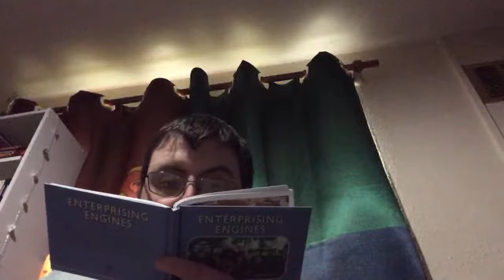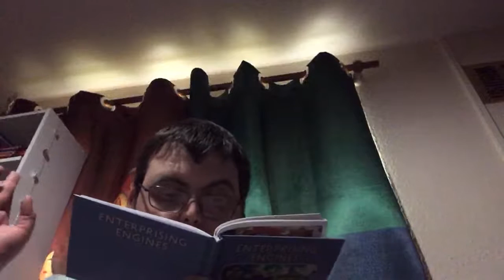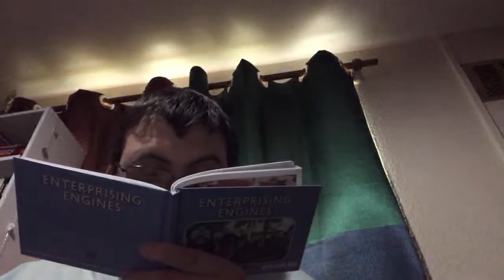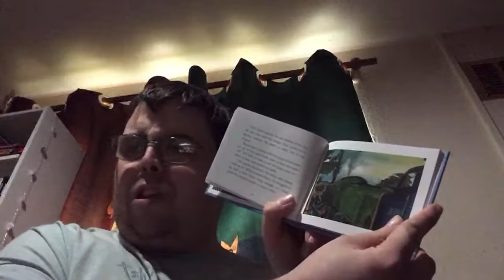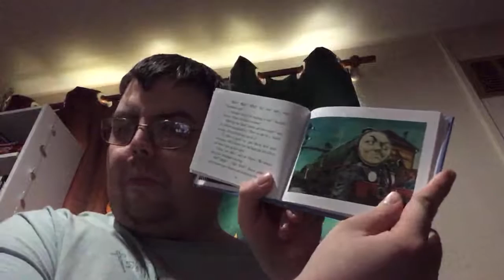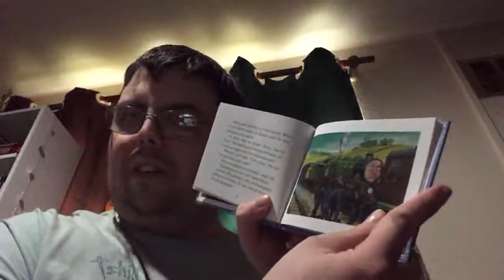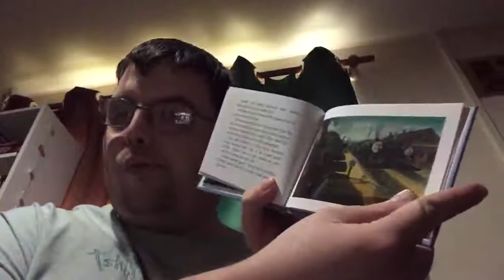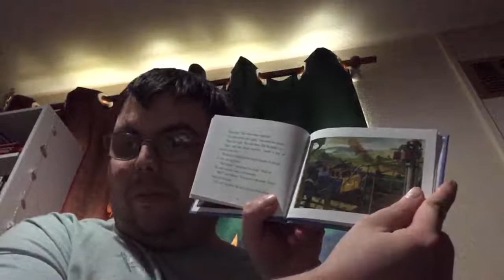23:091: Super Rescue | Enterprising Engines #2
Series: Reading Thomas & Friends
Book: The Railway Series book 23: Enterprising Engines
Story: Super Rescue
Written by the Rev Wilbert Awdry
Illustrated by Gunvor and Peter Edwards